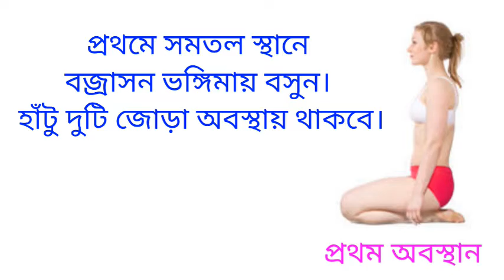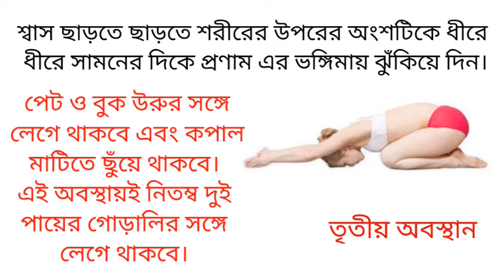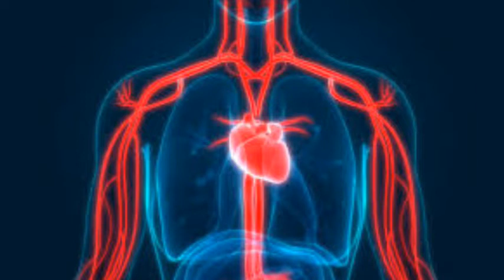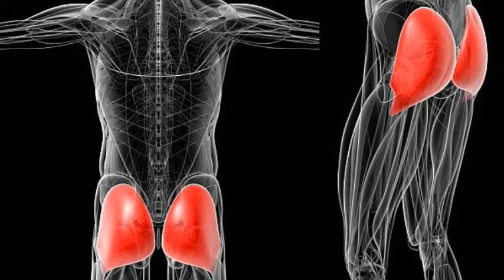অর্ধকুর্মাসন-এর পদ্ধতি ও উপকারিতা || Steps and Benefits of Ardha Kurmasana || Half Tortoise Pose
অর্ধকূর্মাসন এর পদ্ধতি ও উপকারিতা

এই ভিডিওটির মাধ্যমে কিভাবে অর্ধকূর্মাসন এই আসনটি করবেন সেই সম্পর্কে আলোচনা করা হয়েছে। তার সাথে এই আসনটির বেশকিছু উপকারিতা ও বেশ কিছু সাবধানতা সম্পর্কেও আলোচনা করা হয়েছে ।

                        ধন্যবাদ